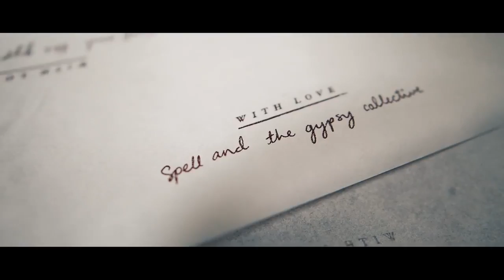PHOTOSHOOT IN BYRON BAY - VLOG 072 - Best New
SWIM BY: WHITE FOX SWIM

⭐️ OUR GEAR

OUR GEAR

Olympus OMD E-5 Mk2
iPhone 7

CONTACT & MAILBAG

Mailing address:

Surry Hills
New South Wales
2010
AUSTRALIA